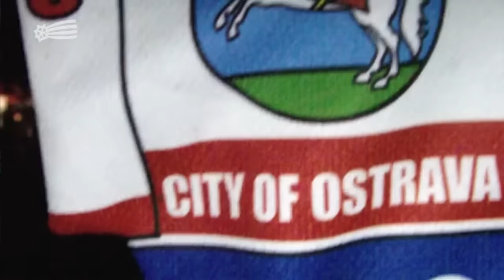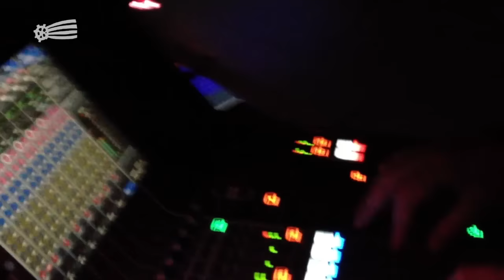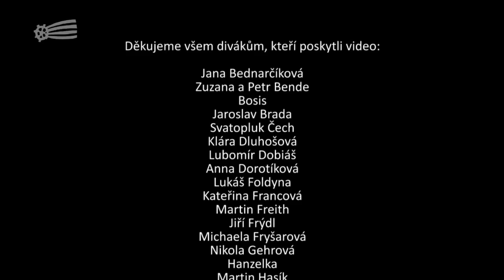Fotbal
Speciální videoklip písně Fotbal sestřihaný z více než 60 diváckých videí pořízených na koncertě Jaromíra Nohavici 5. července 2013 na fotbalovém stadionu ve Viganticích. Jako host spoluúčinkuje polský akordeonista Robert Kuśmierski.

Hlavní kamera a střih: Tomáš Linhart